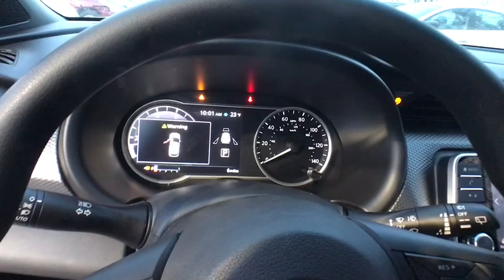2019 Nissan Kicks Chicago, Matteson, Oak Lawn, Orland Park, Countryside IL 90504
Super Black [LISTING TYPE] 2019 Nissan Kicks available in Chicago, Illinois at Western Ave Nissan. Servicing the Matteson, Oak Lawn, Orland Park, Countryside IL area.

Boasts 36 Highway MPG and 31 City MPG! This Nissan Kicks delivers a Regular Unleaded I-4 1.6 L/98 engine powering this Variable transmission. SUPER BLACK, CHARCOAL, CLOTH SEAT TRIM, [L92] CARPETED FLOOR MATS W/CARGO MAT.*This Nissan Kicks Comes Equipped with These Options *[B92] SPLASH GUARDS GRAIN (4 PIECE), Wheels: 17 Alloy, Wheels w/Machined w/Painted Accents Accents, Vehicle Dynamic Control (VDC) Electronic Stability Control (ESC), Variable Intermittent Wipers, Urethane Gear Shift Knob, Trip Computer, Transmission: Xtronic CVT (Continuously Variable), Torsion beam rear suspension w/coil springs, Tires: 205/55R17 AS.* Stop By Today *You've earned this- stop by Western Avenue Nissan located at 7410 S Western Ave, Chicago, IL 60636 to make this car yours today!